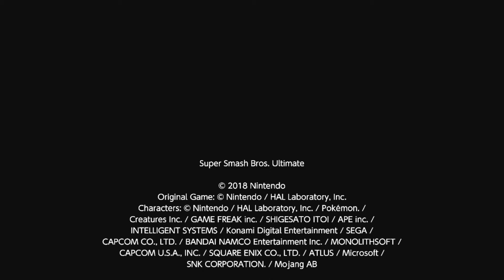Super Smash Bros Ultimate-Free For All #60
Ganondorf Vs King K.Rool Vs Mii Gunner Vs Hero(Me) at Mishima Dojo.